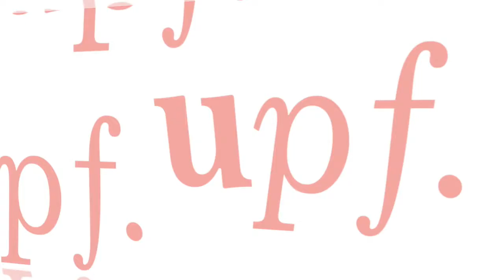Mar Gil explica la seva experiència Erasmus PAS 2015-16